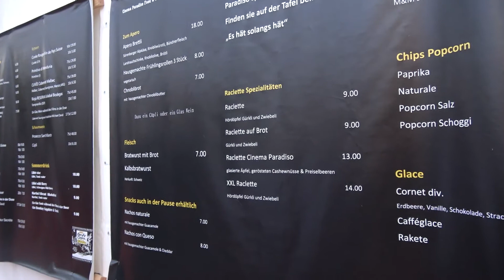VERPLANT: Otti & Keule in der Schweiz (Teil 1 von 2)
VERPLANT - jetzt als DVD & Blu-ray & Stream!

Bier auf, Kopf aus und 108 Minuten Spaß haben: VERPLANT ist kein Reisefilm, der dich mit Selbstfindungsgelaber oder Instagram-Landschafts-Montagen nervt.

-- Otti und Keule wollen mit dem Rad von Deutschland nach Vietnam – ohne vorher zu trainieren… Ein Film über zwei ganz normale Typen, die sich mit viel Galgenhumor allen Widrigkeiten stellen, um ihr großes Ziel zu erreichen! --

Die Buddy-Komödie unter den Weltreisedokus gibt's jetzt als DVD, Blu-ray und VoD!

VERPLANT - Wie zwei Typen versuchen, mit dem Rad nach Vietnam zu fahren

Mit: Tobias John (Otti) & Matthias Schneemann (Keule)
Regie & Schnitt: Waldemar Schleicher
Mit Musik von Eric Seehof u.v.m.